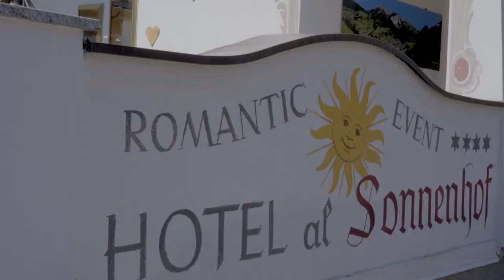Promo Hotel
Video promo “generico” per Albergo.

￼Questo video è all’interno della playlist ”Spot creati da Start”